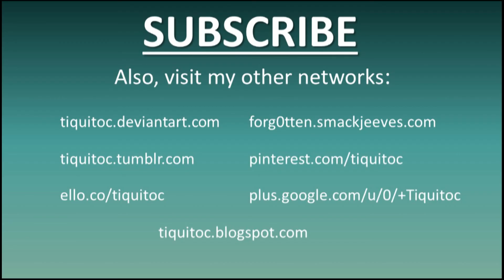Live Drawing 002: Connie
Segundo video que grabo con mi celular, donde el personaje seleccionado es Connie Maheswaran, de Steven Universe en medio de su entrenamiento con la espada.

No se olviden de darle pulgar arriba, compartir, y sobre todo comentar que personaje quieren ver en el próximo video...

Second video I record with my smartphone, where the chosen character is Connie Maheswaran, from Steven Universe in middle of her sword training.